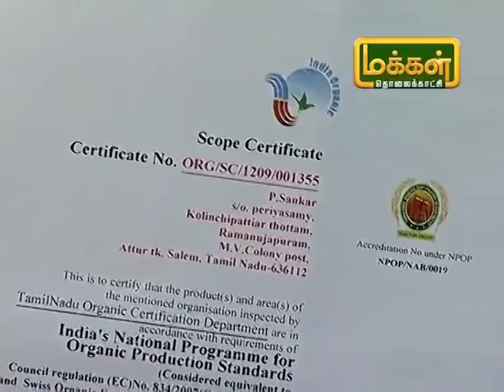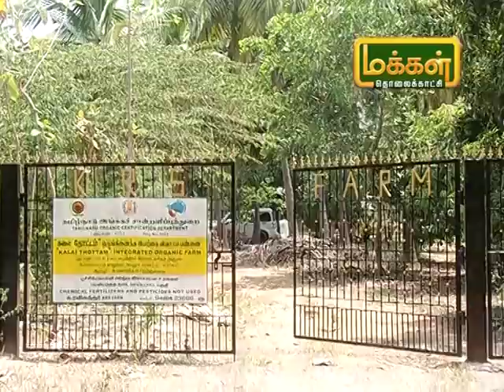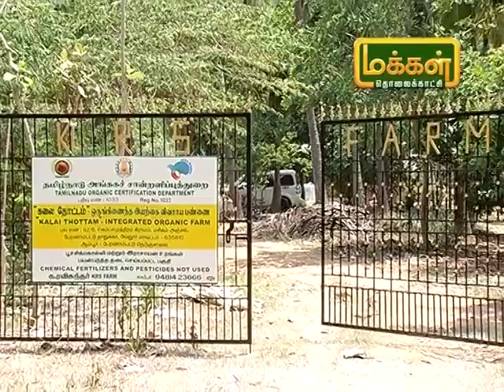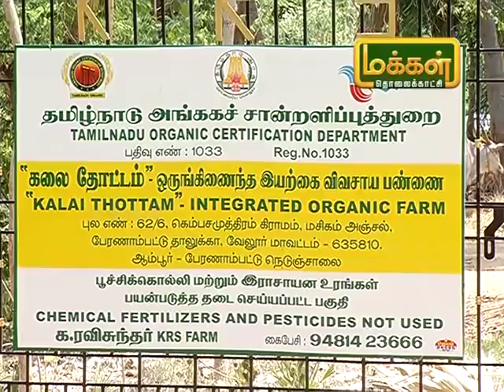மலரும்பூமி|04 06 2019| அங்கக சான்றிதழ் என்றால் என்ன? அதனால் உழவர்களுக்கு என்ன பயன்?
மலரும்பூமி | வளர் சோலை|
அன்பார்ந்த உழவர்பெருமக்களே,
செயற்கை உரம், பூச்சுக்கொல்லி மருந்துகளை தவிர்த்து விட்டு இயற்கை உரங்களைப் பயன்படுத்தி மேற்கொள்ளப்படும் சாகுபடி முறை தற்போது பிரபலமாகி வருகிறது. இயற்கை சாகுபடி முறையில் உறபத்தி செயப்படும் உணவு பொருள்களுக்கு சந்தையில் நல்ல வரவேற்பும் கூடுதல் விலையும் கிடைக்கிறது. இந்த சுழலில் உண்மையாக இயற்கை சாகுபடி முறையில் சாகுபடி செய்யும் விவசாயிகள் பயன்பெற வேண்டும் என்பதற்காக அந்த விவசாயிகளுக்கு சான்றிதழ் வழங்கப்படுகிறது. இயற்கை சாகுபடி முறையில் அங்கக வேளாண்மை என அழைக்கபடுகிறது. அங்கக வேளாண்மையில் ஈடுபட்டுள்ளோர் தனி நபராகவோ குழுவோகவா பதிவு செய்து கொள்ளலாம்.